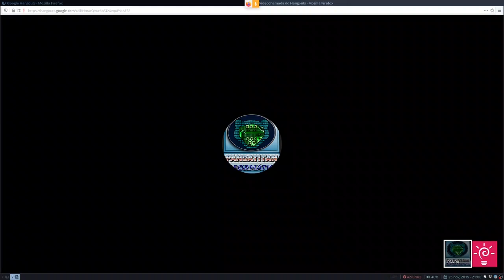Recortes Livres #010 (LDS#7) - Não devemos nada à Canonical/Ubuntu!